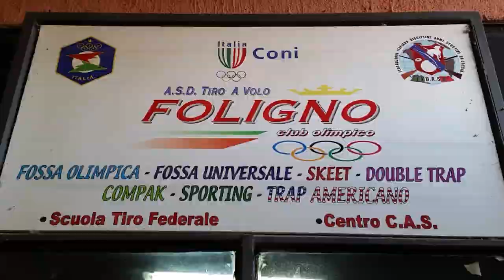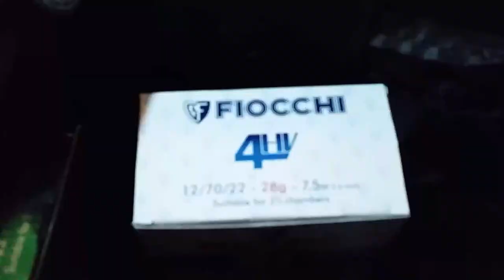Michael Spada Training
Tiro a volo Foligno 25/02/2017 Campo 2